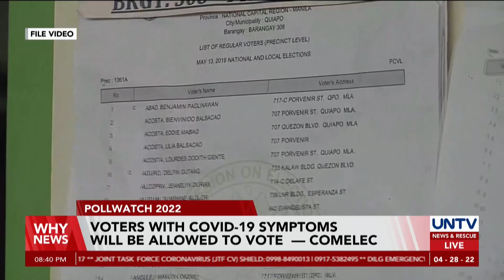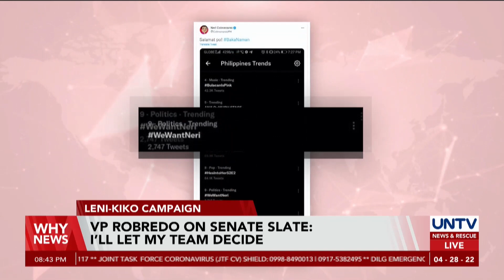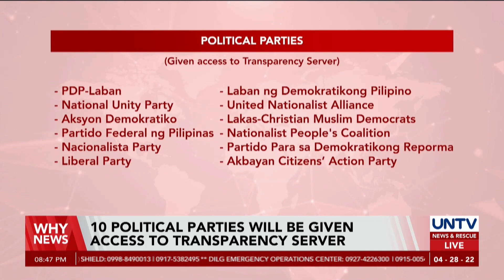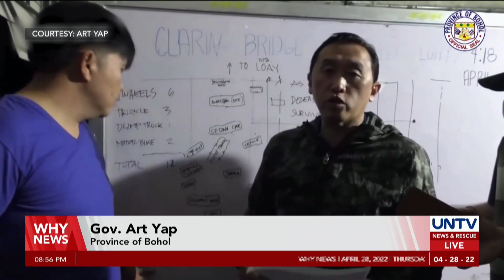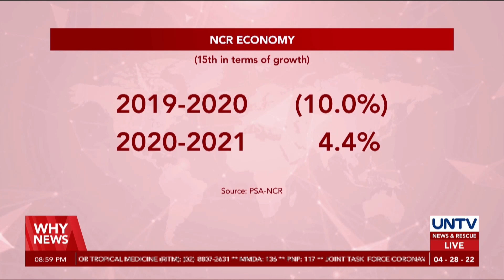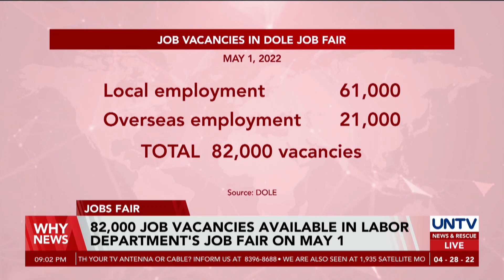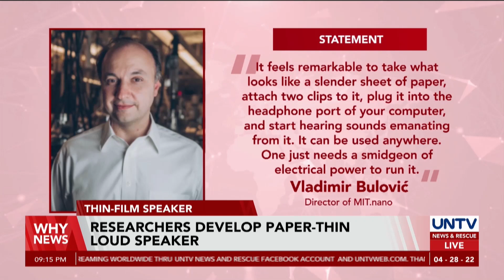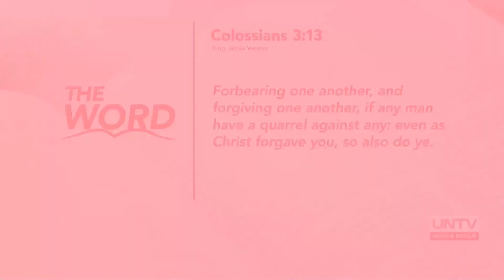UNTV: Why News | April 28, 2022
- Marcos Jr ensures timely salary, benefits for teachers
- 10 more political parties to be given access to transparency server
- Myanmar's junta sends Aung San Suu Kyi to jail anew for 5 years